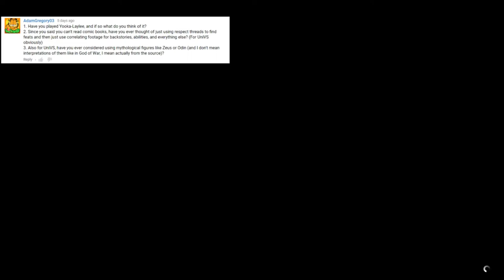LeopoldTheBrave Q&A #4 - Life Lessons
Lots of questions!